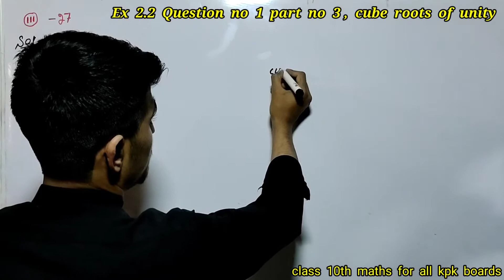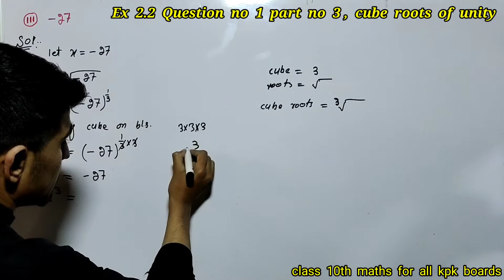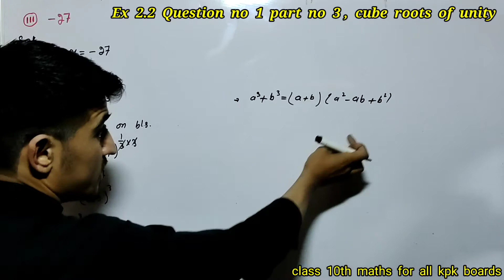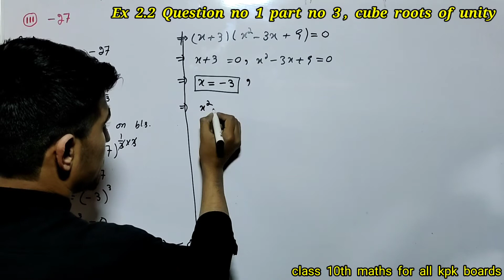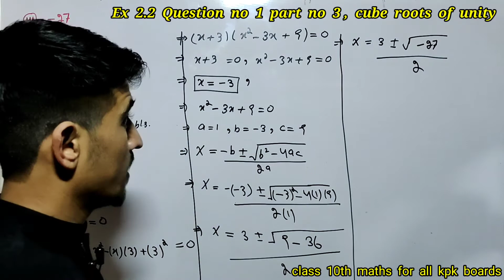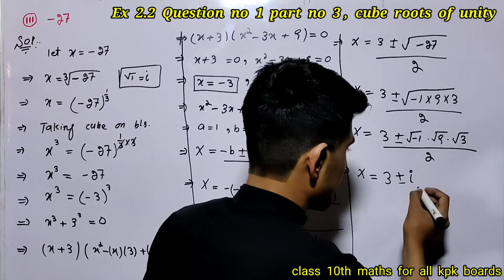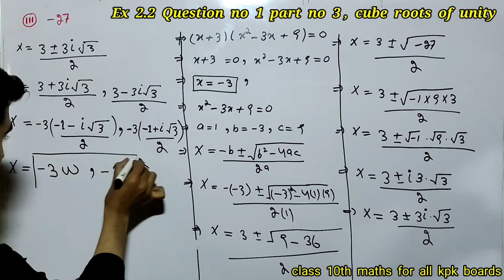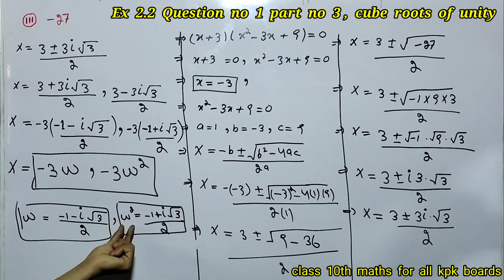cube roots of unity, Exercise 2.2 question no 1 part no 3 class 10th mathematics, all kpk boards....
In this online lecture, explain the exercise 2.2 question no 1 part no 3 class 10th mathematics. chapter no 2 Theory of Quadratic Equation in Urdu. This topic being discussed is Topic Exercise 2.2 Question no 1 part no 3.

This video for all kpk text book board/Punjab text book board/Sindh text book board in Urdu/ Hindi/English.

This lecture for 10th class Mathematics chapter no 2 is created for all students who want to prepare this topic in detail.

10th class maths, Exercise 2.2 question no 1 part no 3 all kpk, Abbottabad, and Peshawar boards.

Find the number of cube roots of unity, Exercise 2.2 question no 1 part no 3 class 10th maths, all kpk boards.

if you have any questions about this lecture on 10th class mathematics chapter no 2 you can go to

US Maths Academy